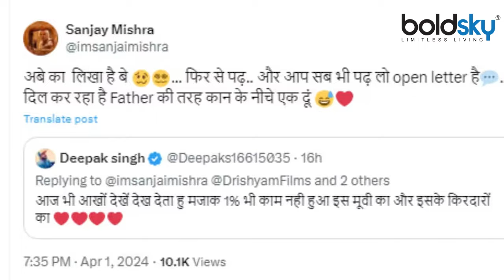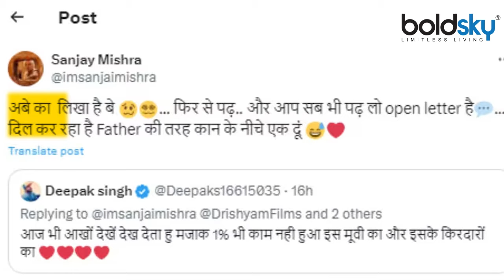Actor Sanjay Mishra Slams Fan On Wrong Spelling Tweet Viral,'अबे का लिख रहा है...'Public Reaction...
ऑफिस-ऑफिस’ के ‘शुक्ला’ कहिए या ‘धमाल’ के ‘बाबू भाई’ या ‘वेध’ के ‘शंभूनाथ’, टीवी से बॉलीवुड में छा जाने वाले एक्टर्स में से एक, जो अपने हर किरदार में लोगों के दिलों के बेहद करीब पहुंचने में सफल रहे हैं, वह हैं संजय मिश्रा. अपनी एक्टिंग से लेकर अपने मजेदार और देसी डायलॉग से लोगों को गुदगुदाने वाले संजय ने हाल ही में एक ट्वीट किया, जो अब वायरल हो रहा है.

Call it 'Shukla' of 'Office-Office' or 'Babu Bhai' of 'Dhamaal' or 'Shambhunath' of 'Vedh', one of the actors who has become popular in Bollywood from TV, who is very close to the hearts of people in every character of his. The one who has been successful in reaching here is Sanjay Mishra. Sanjay, who tickles people with his acting and his funny and desi dialogues, recently made a tweet, which is now going viral.